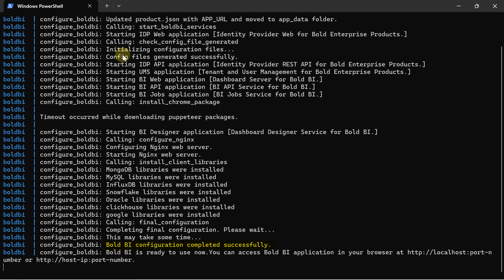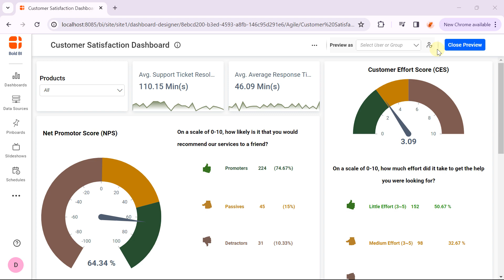How to Deploy Bold BI with Docker in Minutes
Explore quick deployment of Bold BI with Docker in minutes. Follow the steps in this video tutorial for a seamless setup.

Timestamps:
[00:00] Introduction
[00:12] Getting Started with Docker Deployment
[00:38] Explore Dashboards and Data Sources
[01:32] Conclusion